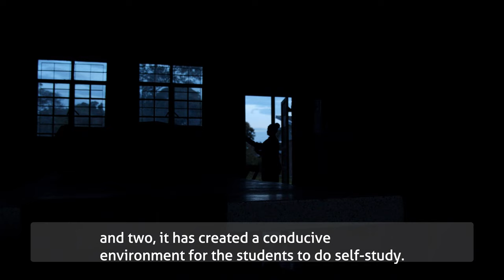Using Renewable Energy to Support Learning in Uganda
Enabel, in partnership with the Brussels Capital Region and the Ministry of Education and Sports is harnessing renewable energy resources to support teaching and learning in Vocational Training Institutions and the National Teachers' Colleges of Uganda.